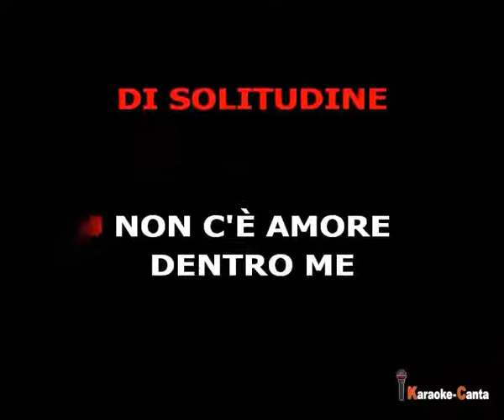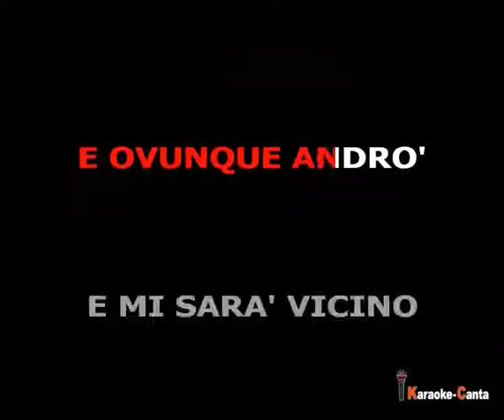Patrizo Buanne - Angelo (Video demo)